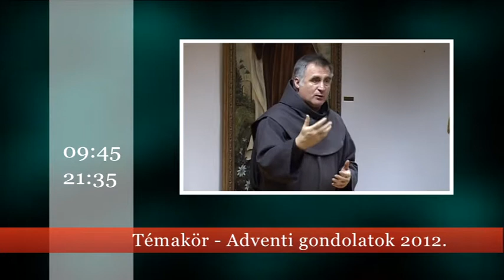Műsorajánló 2018. november 28-december 5.